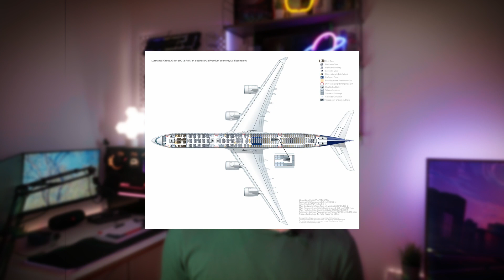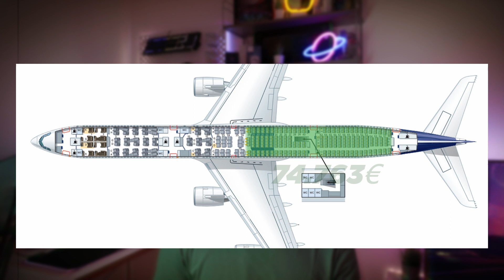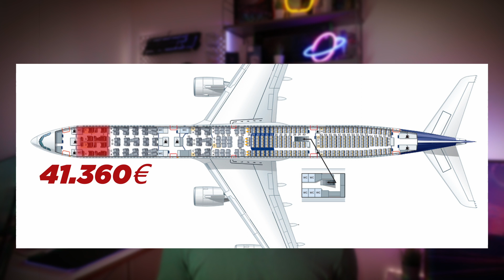Wie machen AIRLINES GELD?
Wie verdienen Lufthansa, Ryanair und co. eigentlich Geld? Und was für eine Planung steckt hinter den eher zufällig wirkenden Flugpreisen? In diesem Video gehe ich auf diese Aspekte genauer ein. Viel Spaß!

0:00 Intro
1:23 Eigentliches Video